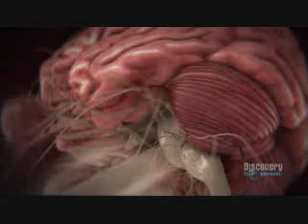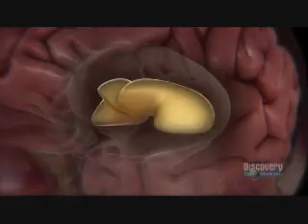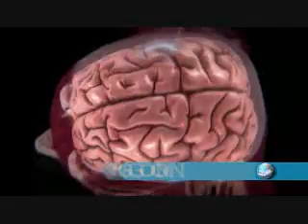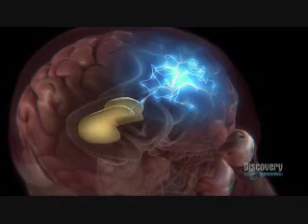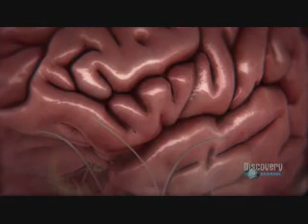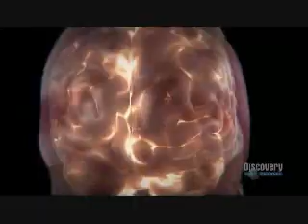The Human Body Brain Power 4 of 5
The Human Brain--The Most Incredible Evolutionary Machine Ever to Exist